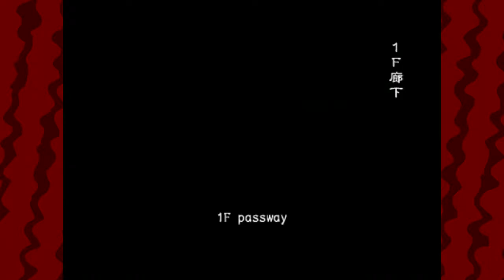Gettin' Leached On! | Resident Evil Outbreak (PS2) TerrorTime ONLINE Part 9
I hate these things